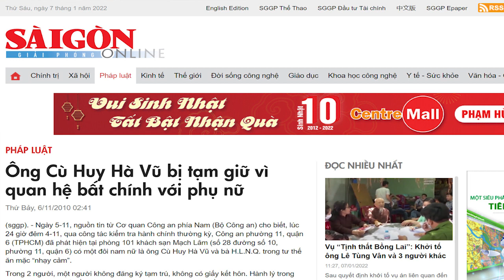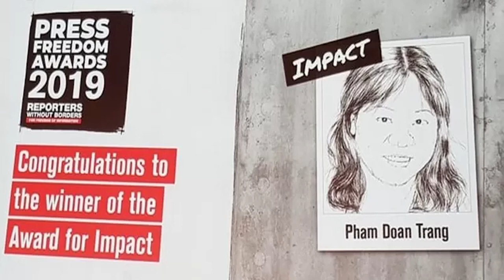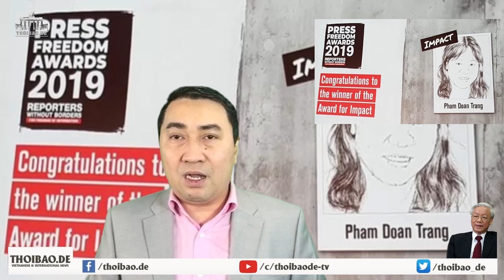Tịnh thất Bồng lai: Tuyên giáo dò đường, đảng mò ăn theo